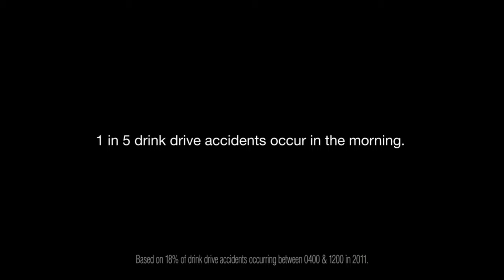THINK! - Morning After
Our latest THINK! drink driving activity highlights the fact that many people can still be over the legal limit to drive the morning after drinking. Our new ad features a sober-looking man who talks about how his body is still over the limit the day after an evening of drinking, landing the message that to your body, the morning after is still the night before.